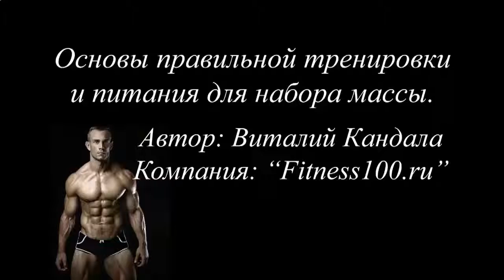НАКАЧАТЬ МЫШЦЫ ЛОПАТКИ